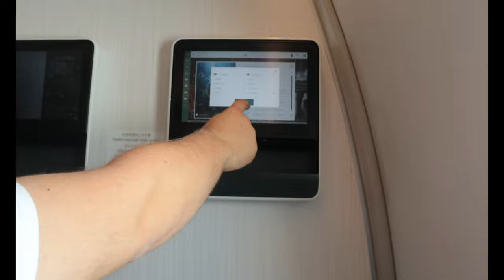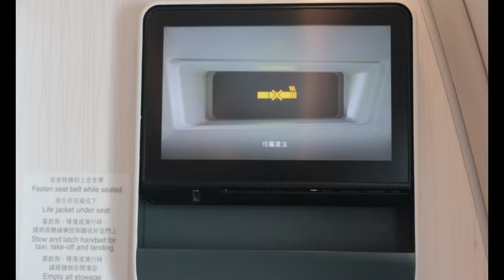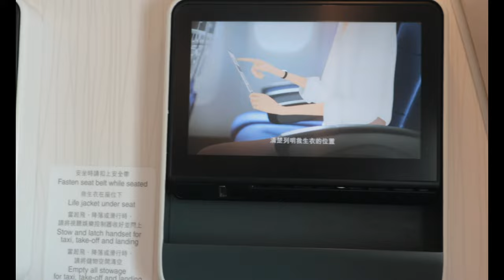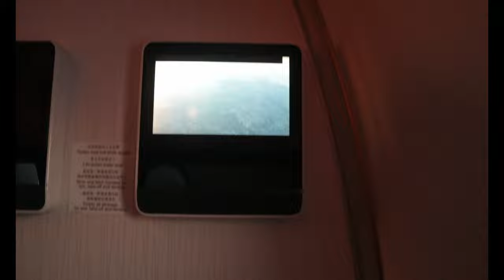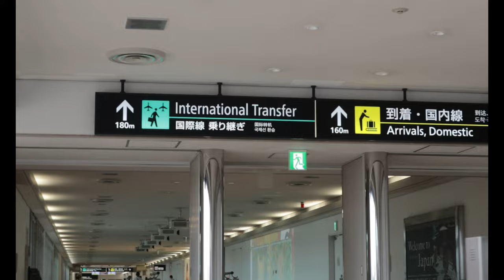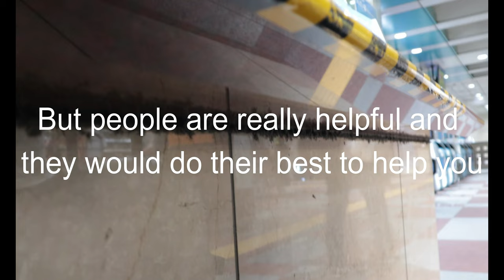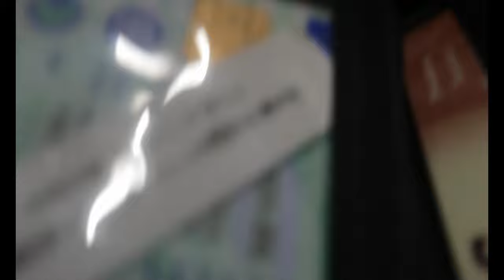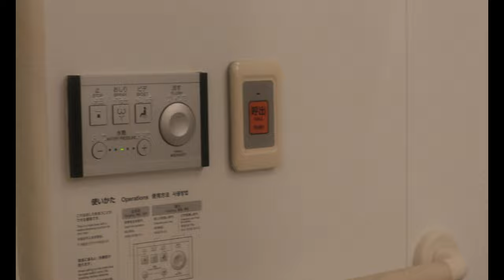Travelling to Japan - Part 1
This video is the start of other videos that will come about my journey in Japan and of course about the accessibility for wheelchair.

Let me know what you think about in the comments below!